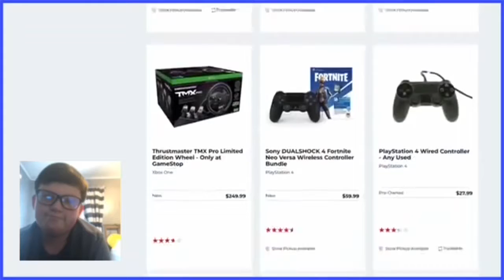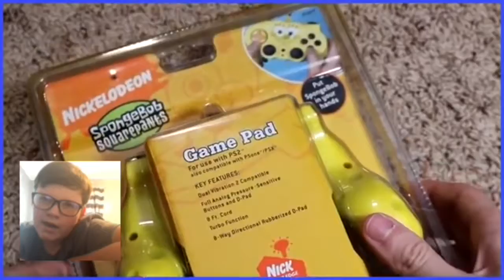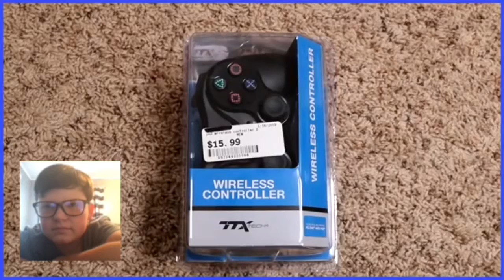A Nunchuck but with an a** - Scott the Woz reaction.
Check out Scott the Woz